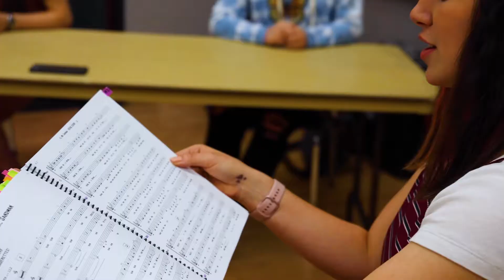UNWMTBC: Be Marvelous Trailer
Are you ready to "Be Marvelous?" Check out the official trailer for our upcoming webseries as we show you the making of UNW Theatre's production of "The Marvelous Wonderettes '58"